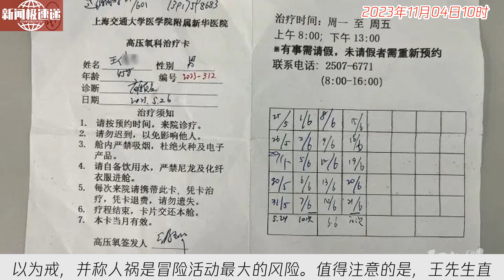中国新闻11月04日10时：上海一登山者称登顶珠峰后被向导抛弃，13个小时无氧气罐几近遇难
据报道，今年5月登顶珠穆朗玛峰的登山爱好者王先生在社交媒体上透露，他在登顶过程中遭遇缺氧且被当地向导抛弃。王先生还公布了其他登山者拍摄的现场视频，展示了他在高海拔、无氧气罐的情况下下撤的困境。王先生表示，缺氧导致他出现严重健康问题，大脑集中注意力能力受损，同时还遭受了冻伤。对此，他呼吁后来的登山者引以为戒，并称人祸是冒险活动最大的风险。值得注意的是，王先生直到近半年后才公开此事，原因是因为他一直在治疗伤势并对一份调查报告提出异议。